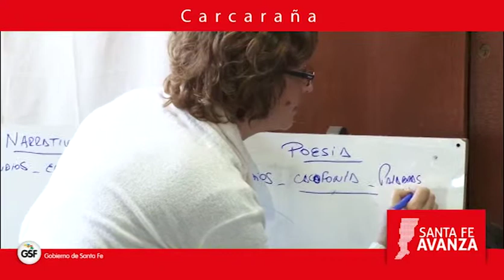CARCARAÑA FAHRENHEIT CARCARAÑA